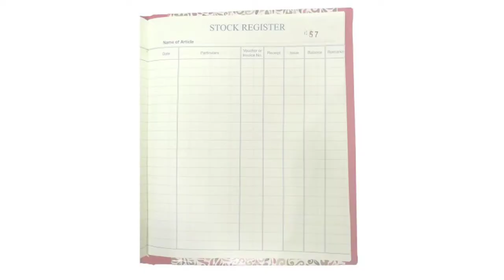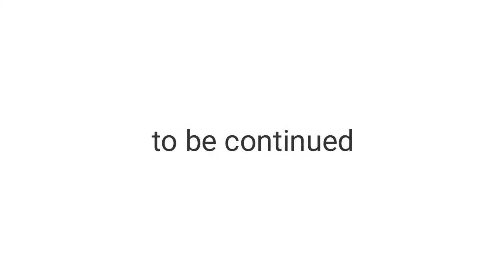तोते की शिक्षा part 2 Rabindra Naath Tagore A parrot's Education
पंचतंत्र की कहानियों की रचना पंडित  विष्णु शर्मा द्वारा  मूर्ख राजपुत्रों को राजनीति के गूढ़ रहस्यों की शिक्षा देने के लिए की गई थी |

इन कहानियों के माध्यम से वे मूर्ख  राजपुत्र राजनीति मे ' निपुण' एवं परंपरागत होकर  अपने जीवन मे सफल हुए |

ये कहानियाँ 5 भागों मे बंटी हैं | जिनके  नाम हैं
1.मित्रभेद ( मित्रों की कहानियाँ)
2 मित्रालाभ (मित्रता की कहानियाँ )
3 काकोलूकियकम ( कौवे और उल्लूओं की कहानी )
4 लब्धप्रणाश कारक (  हाथ आई चीज का हाथ से निकल जाना )
5 अपरीक्षित ( किसी भी अनजान खतरे से सावधान होना)

 इन पांच भागों के कारण इसे पंचतंत्र कहा जाता है | ये कहानियाँ हमें जीवन के "उपदेश " बड़े ही  सरल और मनोरंजक तरीके से देती हैं |

 Panchatantra stories contains 5 typical type of stories they are-
 1. Mitra bhed ( stories of friend's estrangment and isolation)
 2. Mitrlaabh Or Mitrasamprapti (Friend's friendship)
3.Kaakolukieyakam ( stories of crows and owls) 4.Labdhpranash (Ran out of hand)
5.Aparikshit kaarak ( Be alart before any stranger)
Due to these five parts they are called Panchatantra stories. These stories give us life lessons or" Updesh " in a very easy and funny way.

.science story
science ki kahani
science story in hindi
science story हिंदी में
विज्ञान की कहानी
विज्ञान की मज़ेदार कहानी
खेल खेल में विज्ञान
play way method of science
This story is about an illiterate parrot and a king's kingdom. and how they teach the parrot. to know the full story watch this video till the end. This story is useful for the children of all age groups.